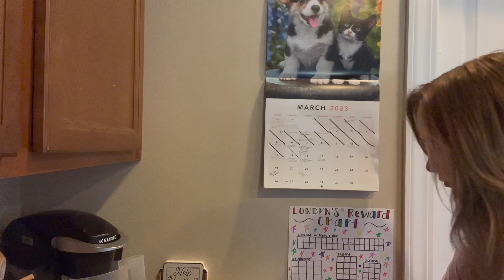Checking up on the Baby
CODE: SandraMiles

CODE: SMILES70

HALARA CODE: sandram15

FETCH CODE: 5YTDR